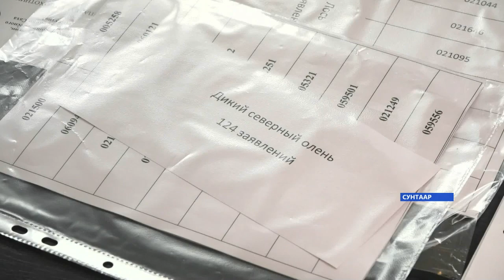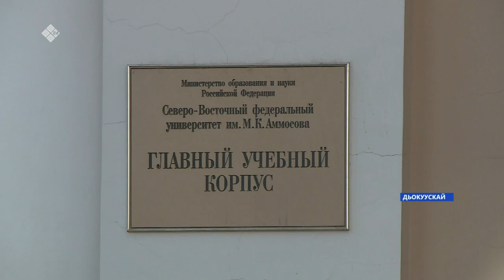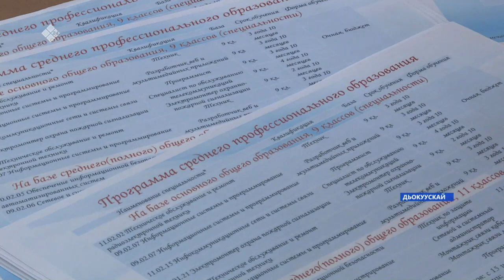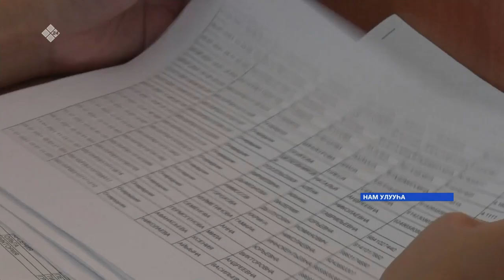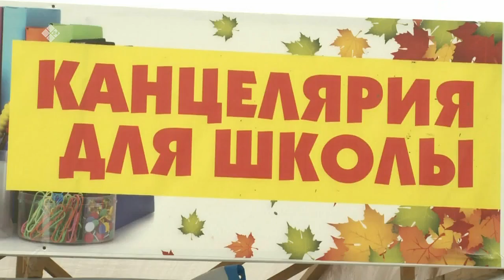«Саха сирэ» информационнай биэрии. Атырдьах ыйын 04 күнэ, 20:30ч.